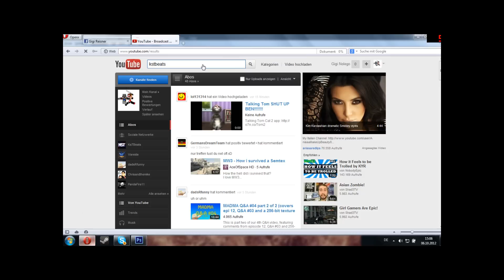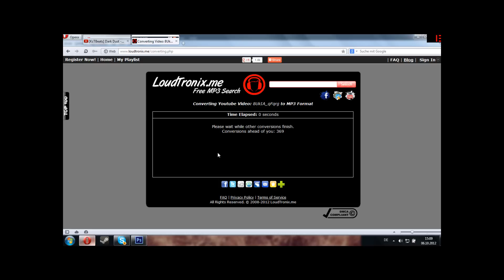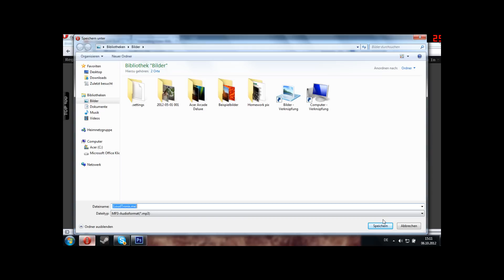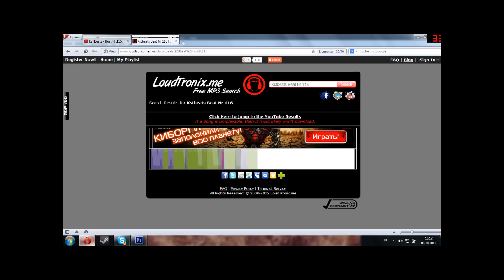Wie mal KsTBeats runterlädt! (dont watch if you dont speak German)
Hier zeig ich euch allem wie ihr entlich mal KsTbeats runterladen könt.
geht zu
und kopiert die video link in die search platz.